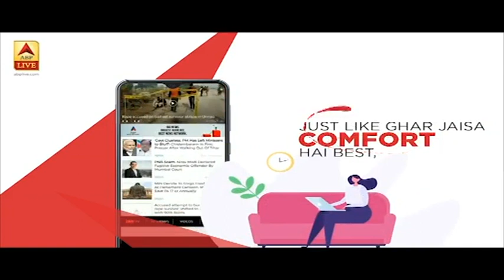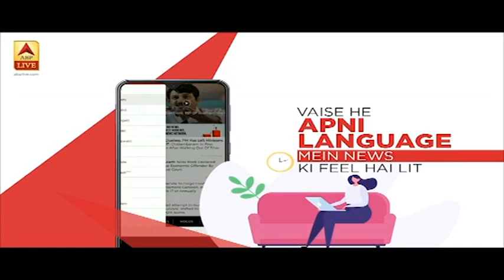DGCA का फैसला- कल से सभी घरेलू उड़ानों पर रोक | ABP News Hindi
Corona के खतरे को देखते हुए DGCA ने कल से सभी घरेलू उड़ानों पर रोक लगाने का फैसला किया है. बता दें कि देश के लगभग 100 जिलों को लॉकडाउन में रखा गया है.